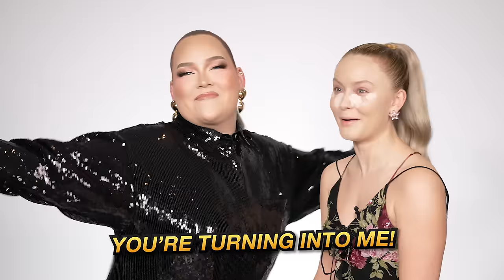Turning ZARA LARSSON Into My TWIN! | NikkieTutorials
Today, I’m transforming the talented Swedish pop sensation Zara Larsson into MY TWIN! WHAT?! Get ready for a jaw-dropping transformation that will have you seeing double!